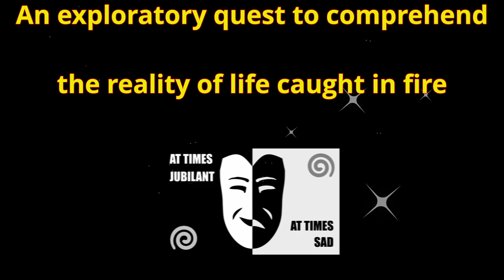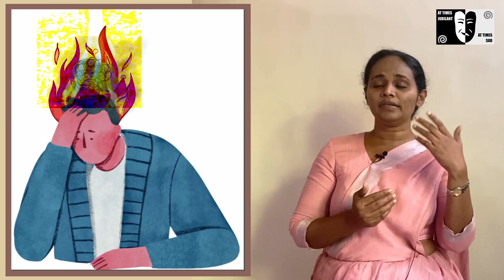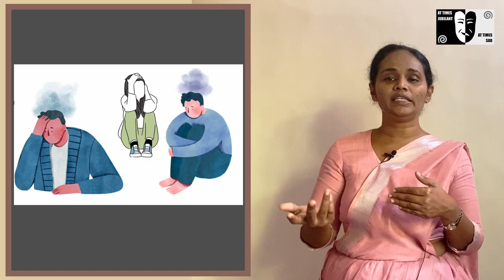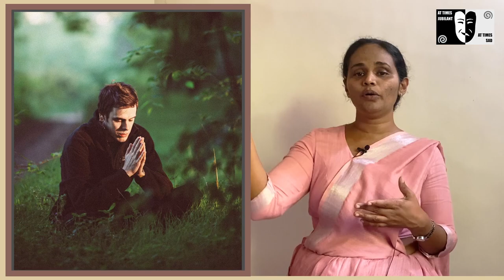Part 01. Observe your mental fires| DR. Gayani Ranasinghe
An exploratory quest to comprehend the reality of life caught in fire.

Observe your mental fires.

Senior Lecturer
DR. Gayani Ranasighe

Lot of merit to Pixabay ) and the relevent artists for their generous contributions by providing loyalilty free material.